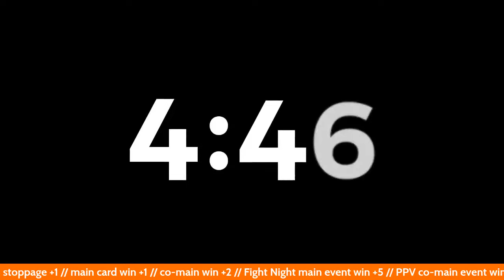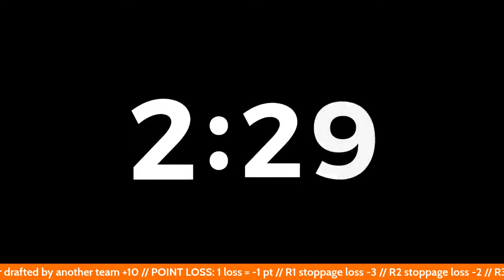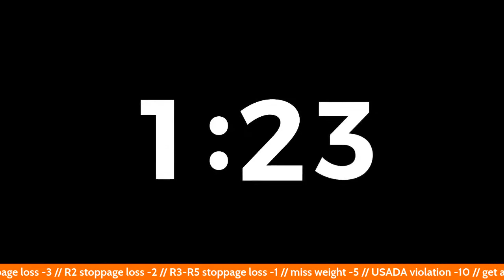Sherdog Fantasy MMA Draft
Join us as Sherdog contributors Keith Shillan, Ben Duffy, Jay Pettry and Devin Tejada draft "teams" of UFC fighters to pit against one another over the next 12 months!

4:55 Introduction and explanation of the rules
12:44 Round 1
16:20 Round 2
20:19 Round 3
23:33 Round 4
28:38 Round 5
32:09 Round 6
37:18 Round 7
43:18 Round 8
48:08 Round 9
52:10 Round 10
56:32 Round 11
1:00:48 Crapping on each other's picks

RULES
- Season runs from Sept. 9, 2023, to Sept. 2, 2024
- Each team must draft one fighter from each UFC division except women's featherweight
- No more than three current UFC champions per team
- Each team must draft at least two fighters not currently ranked in the Sherdog Top 15

SCORING
1 win = 1 point, with the following bonuses:
R1 stoppage win +3
R2 stoppage win +2
R3-R5 stoppage win +1
main card win +1
Fight Night co-main event win +2
Fight Night main event win +5
PPV co-main event win +5
PPV main event win +10
win/defend UFC title +10
win over fighter drafted by another team +10

PENALTIES
1 loss = -1 pt, with the following additional penalties:
R1 stoppage loss -3
R2 stoppage loss -2
R3-R5 stoppage loss -1
USADA violation -10
get arrested -20

FINAL ROSTERS:

Devin Tejada
265 — Jailton Almeida
205 — Alex Pereira
185 — Khamzat Chimaev (U)
170 — Kevin Holland
155 — Arman Tsarukyan
145 — Ilia Topuria
M135 — Umar Nurmagomedov
M125 — Brandon Royval
W135 — Mayra Bueno Silva
W125 — Karine Silva (U)

Ben Duffy
265 — Sergei Pavlovich
205 — Azamat Murzakanov (U)
185 — Sean Strickland
170 — Shavkat Rakhmonov
155 — Michael Chandler
145 — Edson Barboza (U)
M135 — Aljamain Sterling
W135 — Raquel Pennington
W125 — Rose Namajunas (U)
115 — Xiaonan Yan

Jay Pettry
265 — Alexander Volkov
205 — Jiri Prochazka
145 — Max Holloway
M135 — Marlon Vera
M125 — Tatsuro Taira (U)
W135 — Macy Chiasson (U)
W125 — Erin Blanchfield
115 — Mackenzie Dern

Keith Shillan
265 — Tom Aspinall
205 — Magomed Ankalaev
185 — Bo Nickal (U)
170 — Ian Garry
155 — Grant Dawson
M125 — Manel Kape
W135 — Germaine de Randamie (U)
W125 — Valentina Shevchenko
115 — Tatiana Suarez